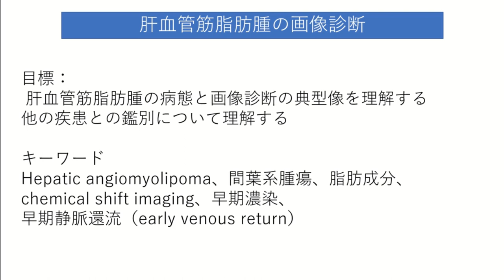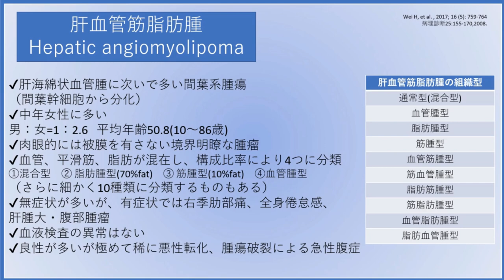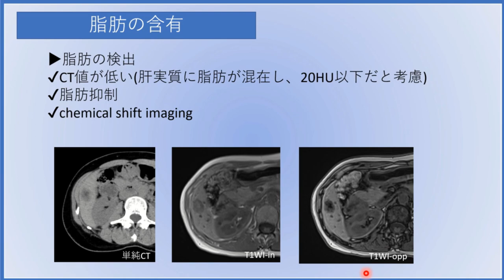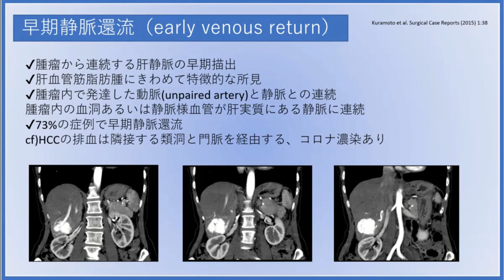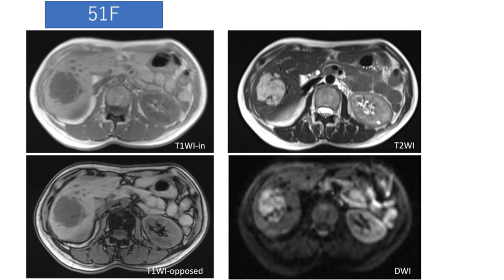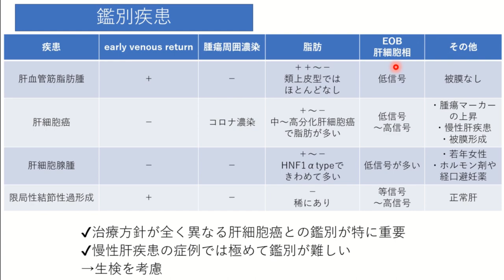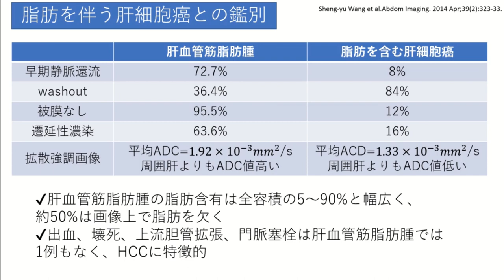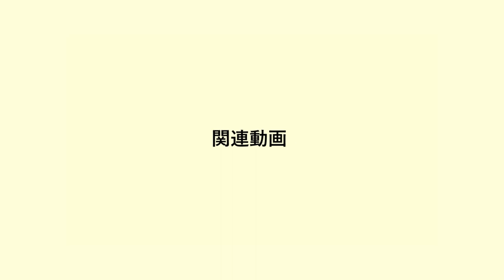肝血管筋脂肪腫の画像診断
今回のテーマは「肝血管筋脂肪腫の画像診断」です。
肝血管筋脂肪腫は血管腫の次に多い間葉系腫瘍で、造影検査で早期濃染を示すため画像診断が重要な疾患です。
特に、画像所見は肝細胞癌に似ており、肝血管筋脂肪腫は良性腫瘤のため誤って手術されるのは避けたいところです。
この動画では肝血管筋脂肪腫の病態、画像診断について詳しく解説し、ほかの疾患とどのように鑑別するか、そしてその知識をもとに放射線技師として医師に適切な画像を提供することができるということを目標にわかりやすく解説していきます。